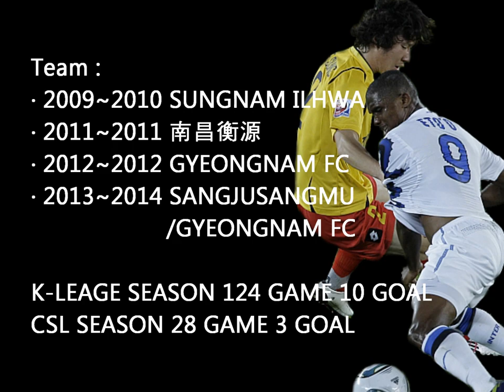ko jae sung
he is  good performance
look him